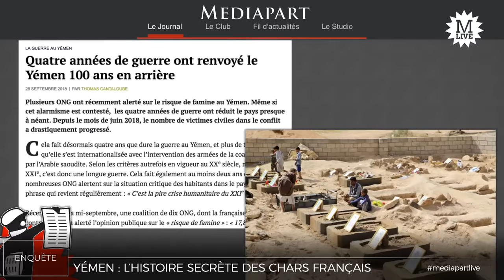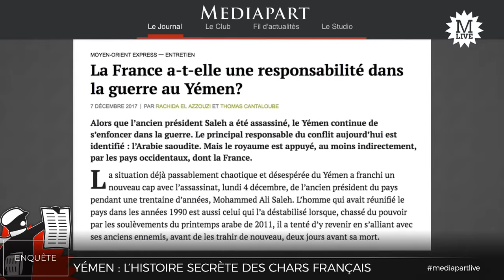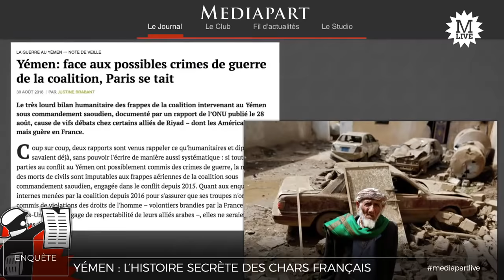Yémen: l'histoire secrète des chars français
Fabrice Arfi, journaliste à Médiapart, a enquêté sur la vente de chars français aux Emirats-Arabes-Unis. L'occasion d'une corruption, pour des armes retrouvées sur le champ de bataille yéménite. Sur notre plateau, Sébastien Nadot, député LREM de Haute-Garonne, qui réclame une commission d’enquête sur les ventes d’armes françaises aux belligérants du Yémen.